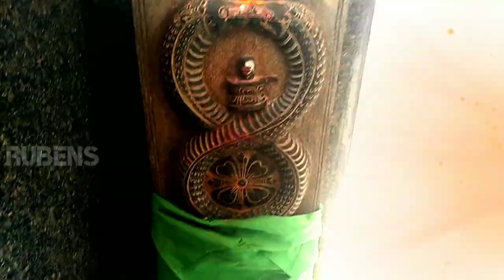Ram Mandir Famous Temple in sri Ram Navami wishes And Bleesings Kasipet Telangana 2021